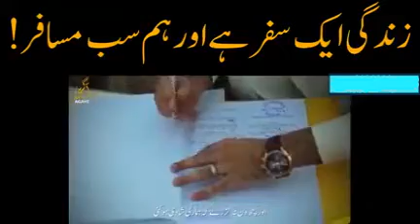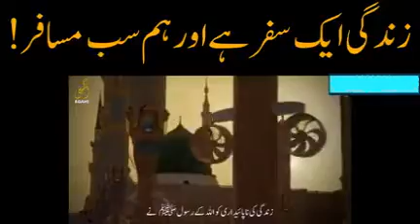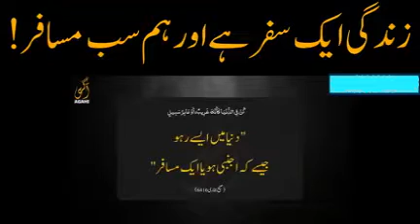Zindagi Ek Safar Hai Tum Musafir Banke Raho🥺